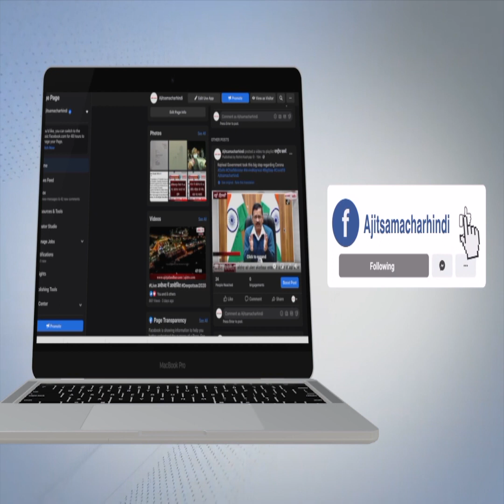ਕਿਸਾਨ ਆਗੂ ਗੁਰਨਾਮ ਸਿੰਘ ਚੜੂਨੀ ਨੇ ਯੂਕਰੇਨ 'ਚ ਫ਼ਸੇ ਭਾਰਤੀਆਂ ਲਈ ਕੀਤੀ ਅਪੀਲ...